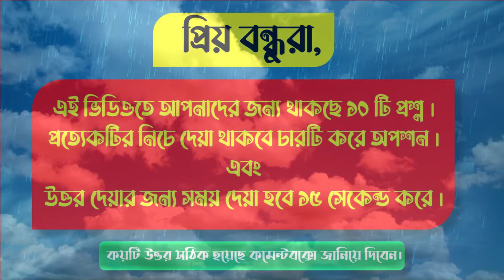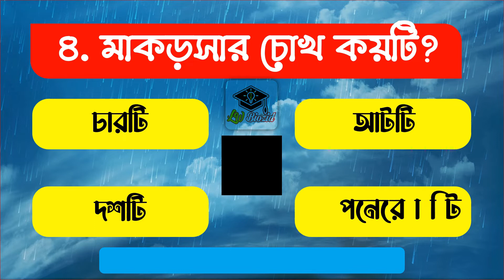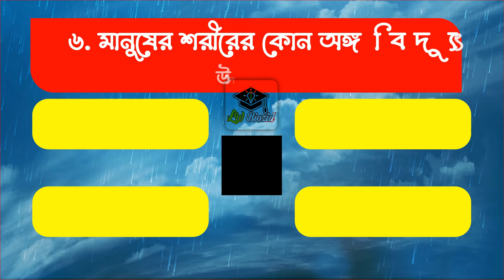কোন পশু শব্দ করতে পারেনা - Bangla Gk Question and Answer - Part-04 - Bengali GK - Lw Biozid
কোন পশু শব্দ করতে পারেনা - Bangla Gk Question and Answer - Part-04 - Bengali GK - Bangla General Knowledge - Lw Biozid
ভিডিও তে কোনো ভুল-ত্রুটি হলে, ক্ষমা-সুন্দর দৃষ্টিতে দেখবেন।
এবং
ভুলটি ধরিয়ে দেয়ার অনুরোধ রইলো।

ধন্যবাদ।